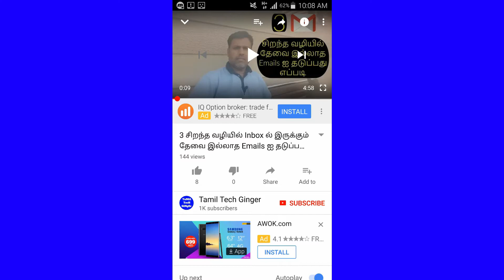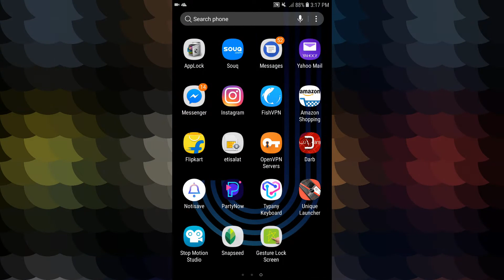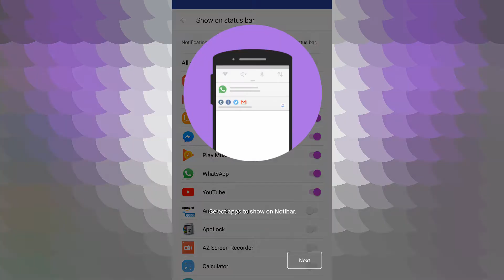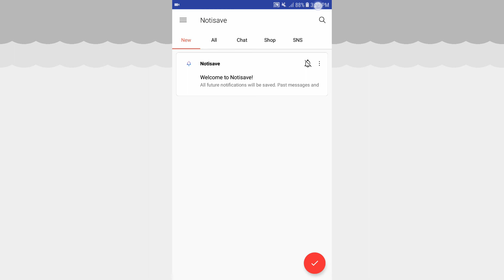இந்த App WhatsApp யில் Deleted Messages ஐ Save செய்யும்|Clean Notification Bar|Tamil Tech Ginger